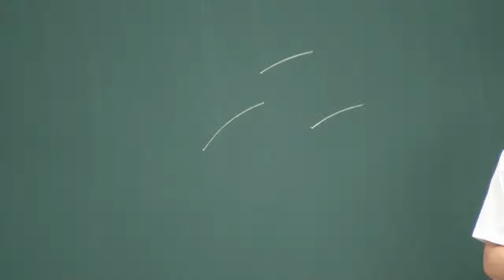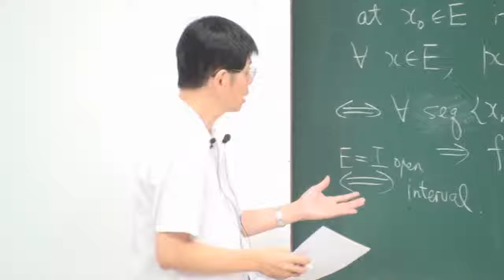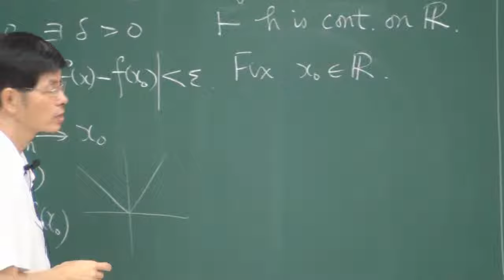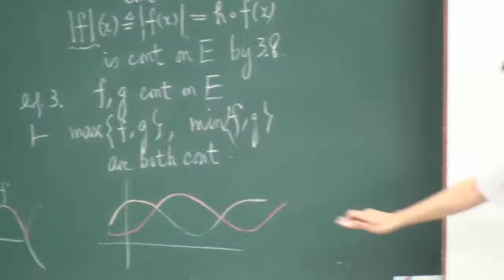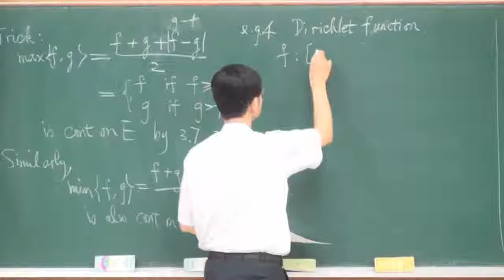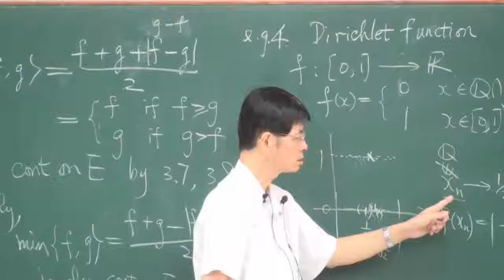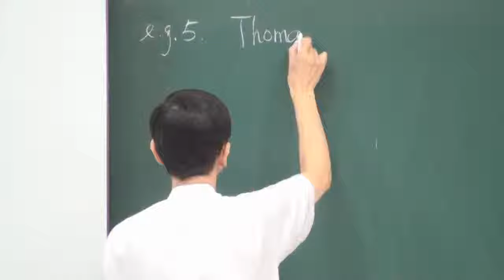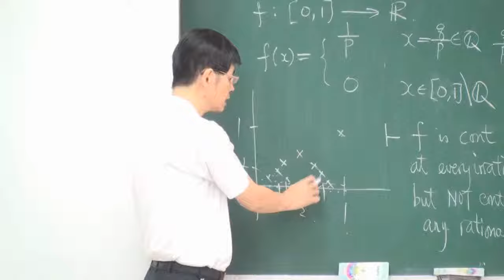《國立中山大學開放式課程》高等微積分(一) - 函數的極限與連續性(羅春光老師) 3-5